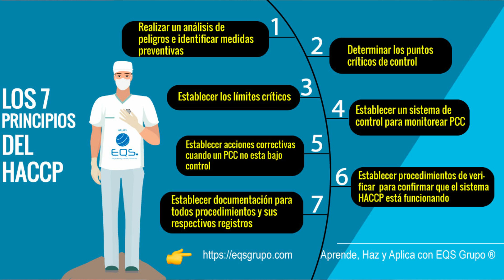🍱La ALIMENTACIÓN de los ATLETAS en TOKIO 2020🍜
¿Qué tipo de comida hay en las villas olímpicas de Japón 2020? ¿Qué factores se tomaron en cuenta para poder alimentar a tantas personas?

Estrategia básica para los servicios de alimento y bebidas en los Juegos de Tokio 2020...

👩‍🍳 Hola! Soy Andrea! Estudio la licenciatura en gastronomía, y este es mi proyecto para difundir la cocina más allá de las recetas, te invito a conocer más de mí

🎥 Uso una Canon EOS Rebel T5i para grabar. Edito los videos en Filmora.